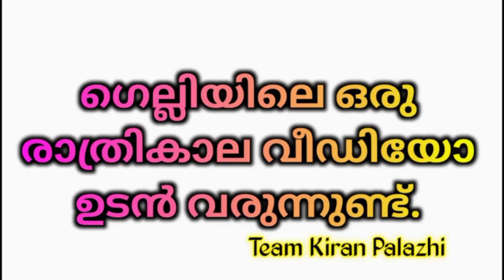സുജിത്തേട്ടൻ സത്യങ്ങൾ പറയുന്നു | ജിന്നിന്റെ പച്ച നിറത്തിന് കാരണം | interview | kiran palazhi